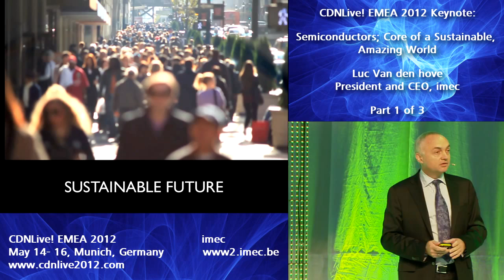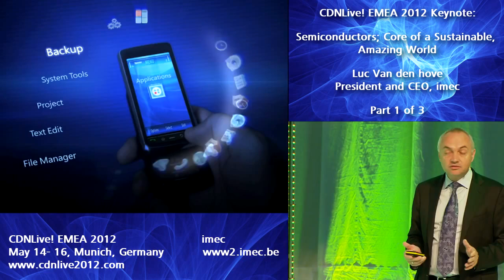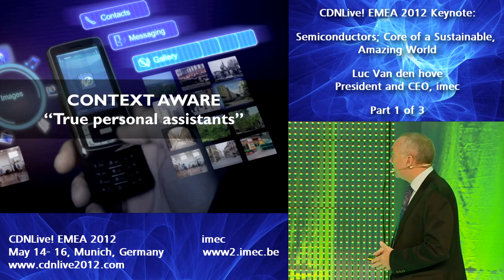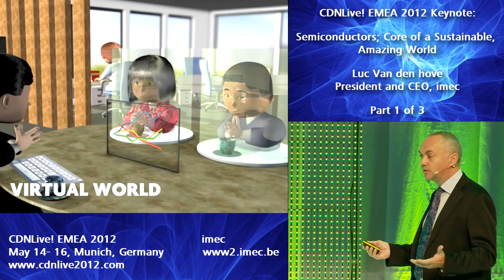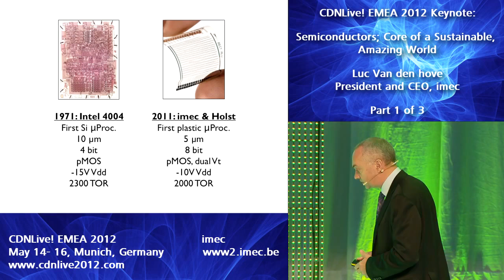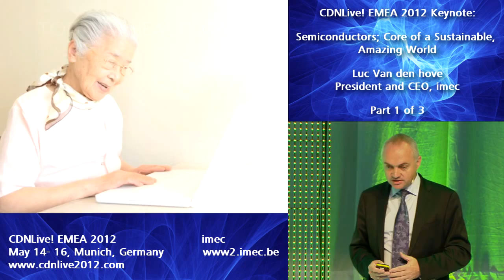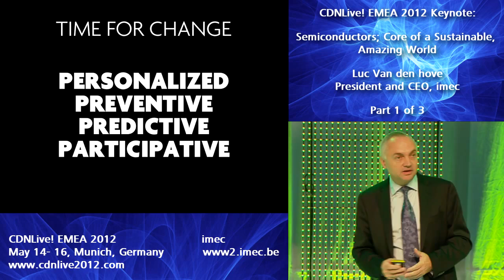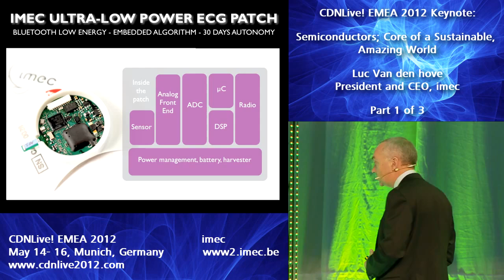CDNLive! Luc Van den hove, imec, Part 1 of 3.mp4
Luc Van den hove, President and CEO of imec, gives his presentation on 'Semiconductors - Core of a Sustainable, Amazing World' at CDNLive! EMEA in Munich on May 15, 2012. For more information of CDNLive!